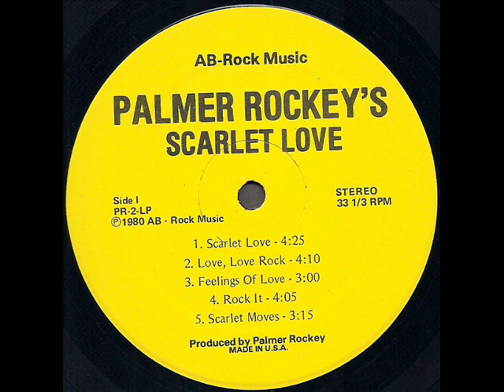Palmer Rockey "Scarlet Love" 1980 *Scarlet Moves*